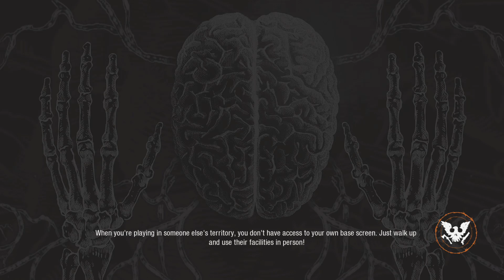State of Decay 2: 100 days Challenge [Season 3] [Episode 2] Day 2 (Gal 1:10)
Brands I am an Ambassador for:

Code:  boosongz20 to save 20%

Code:  JAQELLAH629 to save 15%

Also, Sand Cloud donates 10% of its profits to helping marine life. Clean Skin Club is all about using natural products that are eco friendly to help you feel beautiful inside and out!